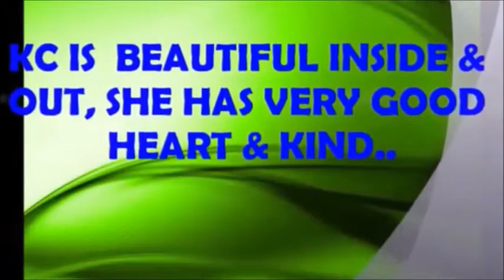Mga BABAENG ANAK ni GABBY CONCEPCION....